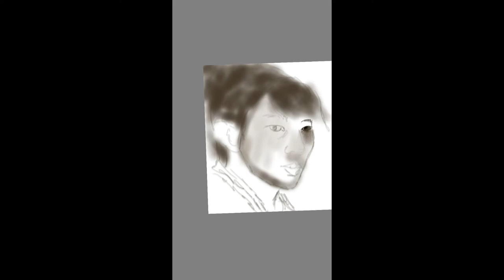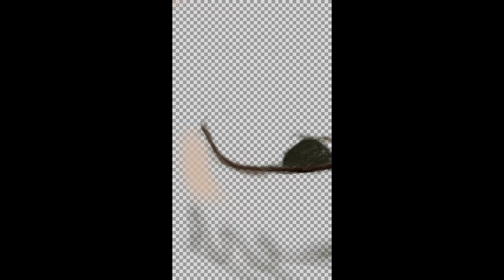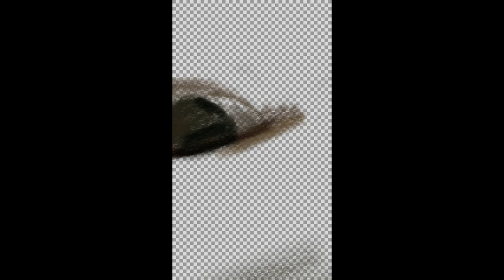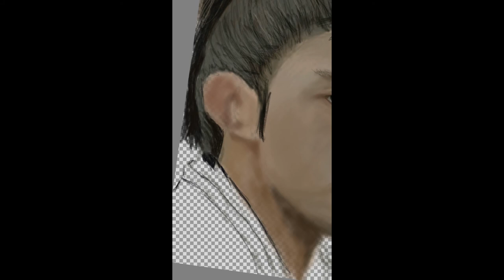Les presento a "Lee Jung Gi"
Hoy un regalito, vuelvo a resubir este video se uno de los mejores actores Sur coreanos del momento.
Esta realizado con Autodesk Sketchbook  en un Samsung Galaxy Note 3.